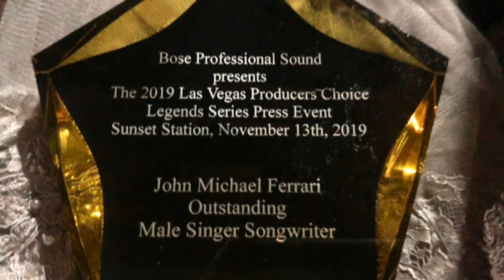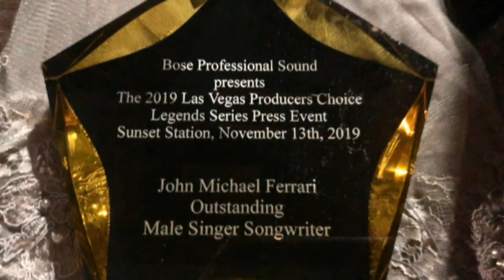KPVM TV 25 Dec 12, 2019 Singer Songwriter John Michael Ferrari Interview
KPVM TV's Deanna O'Donnell interviews award-winning performing singer songwriter John Michael Ferrari.  John Michael reacts to him being named Outstanding Male Singer Songwriter of the Year 2019 by the Producer's Choice Honors.  John Michael thanks Al Bowman for this honor.  John Michael Ferrari's songs are produced by Pepper Jay / Pepper Jay Productions.